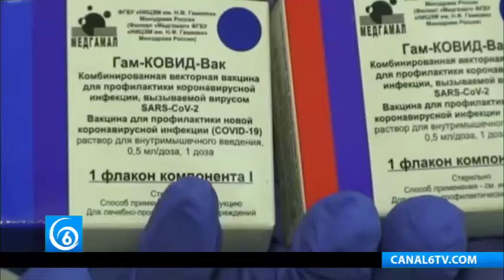Rusia pide a OMS acelerar el registro de la vacuna Sputnik V